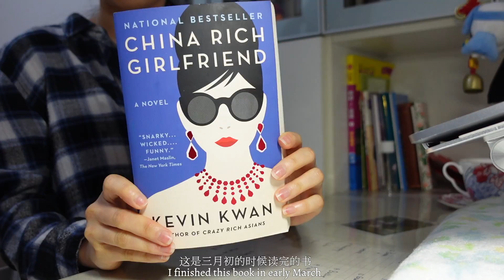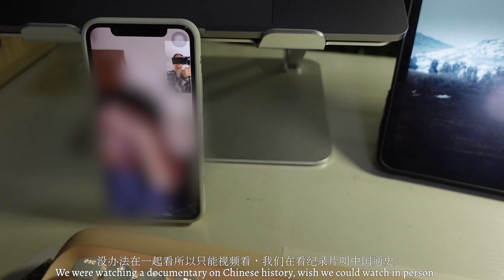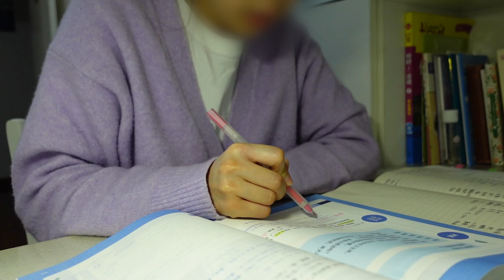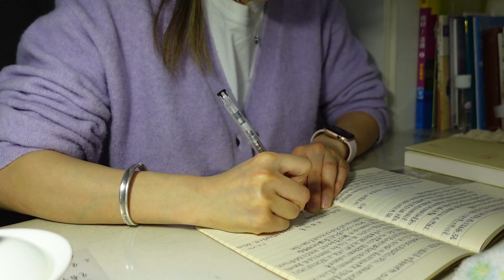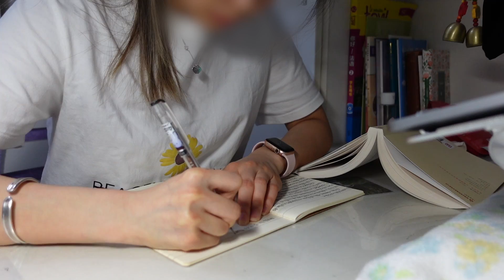Shanghai Diaries | April Vlog + Study & Intern during lockdown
Trying hard to eat a lot and study a lot!